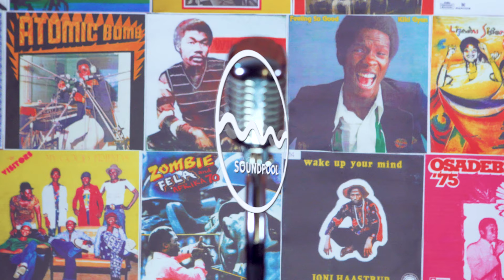Reehaa - Yolo | WAVES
Gifted songstress Reehaa graces us with a soothing rendition of her newly released hit single 'Yolo'.

Follow SoundPool: -

WAVES by SoundPool is a music platform for New Age African artists to showcase their talent.

WAVES provides them with the opportunity to present their music on our unique set, designed using images of African Legends.